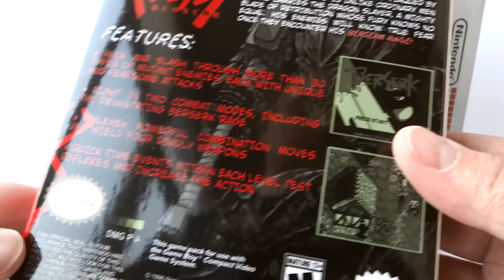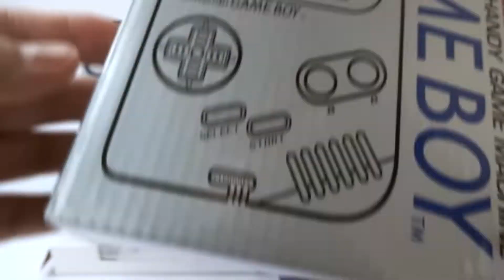Berserk III DMG Collector's Edition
RGB Backlit Nintendo Game Boy Original with UV printing & Custom made glass lens | Original Black Play It Loud shell & 2-Parts White buttons | RGB Backlight/Biverted with Touch controller

unreleasednintendo bundle includes unreleased mock-up game